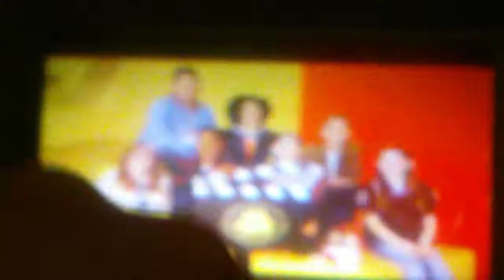New all that it's coming soon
Brane new all that it's coming soon on Nick
Make a new videos on tv show all day and vlogs videos Ok good night be safe.